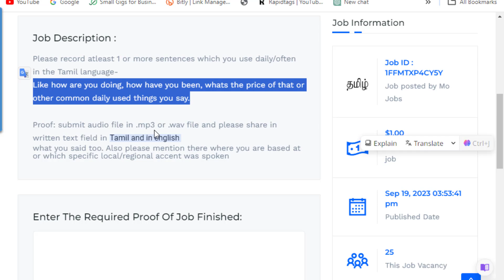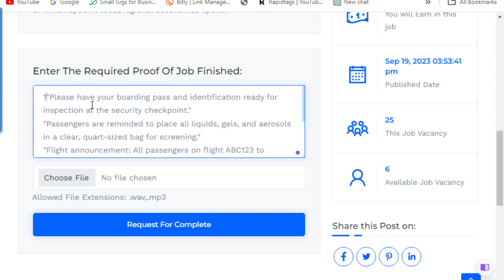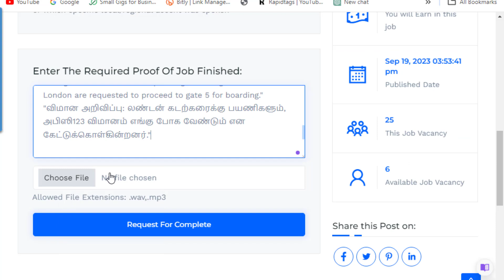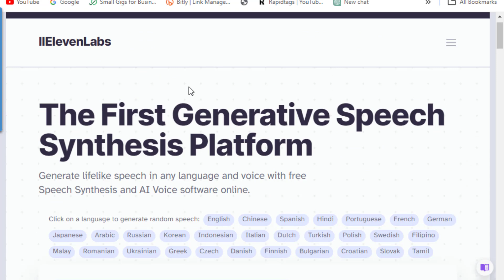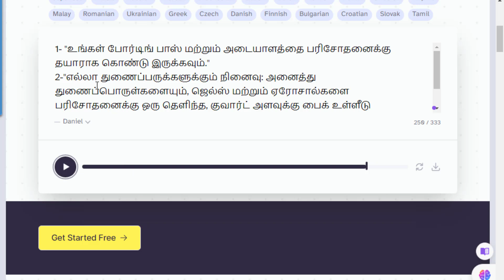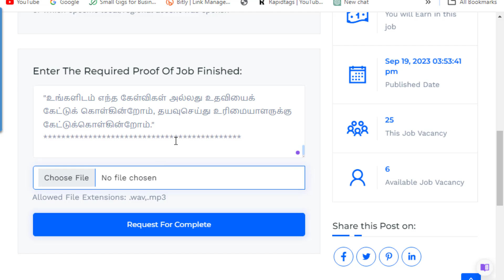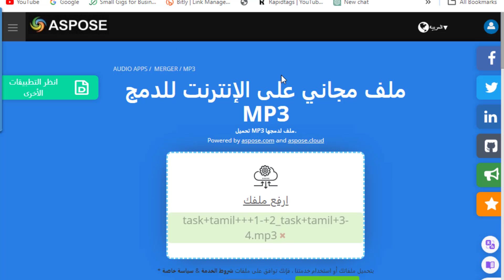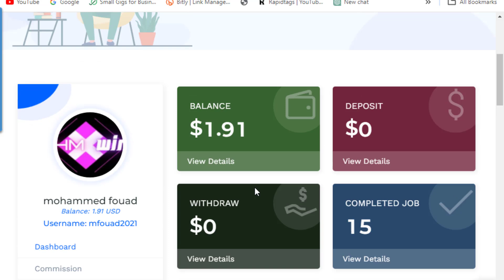الربح من الانترنت ساربح امامكم 1 دولار من مهمه واحدة بمنصه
لينك الانستجرام
لينك قناة الواتس اب whatapp channel new 2024

HM WIN